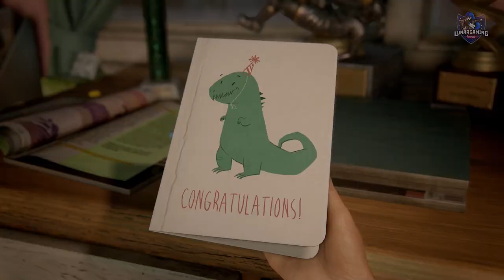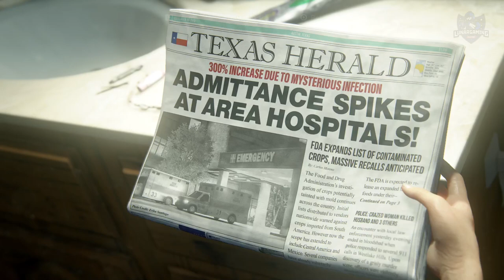The Intro Scene Is Epic - The Last Of Us Part 1 PS5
A side by side graphical comparison of The intro scene of Last of Us Original and The Last of Us Remake Part 1!